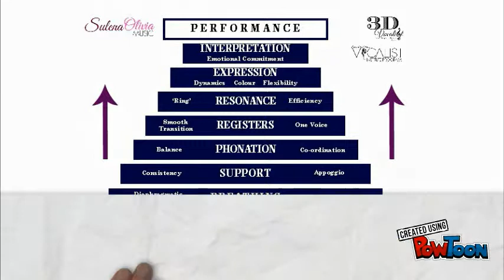Sulena Olivia Music - Invest In You.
sulenaoliviamusic/gmail
-- Create animated videos and animated presentations for free.  PowToon is a free tool that allows you to develop cool animated clips and animated presentations for your website, office meeting, sales pitch, nonprofit fundraiser, product launch, video resume, or anything else you could use an animated explainer video. PowToon's animation templates help you create animated presentations and animated explainer videos from scratch.  Anyone can produce awesome animations quickly with PowToon, without the cost or hassle other professional animation services require.